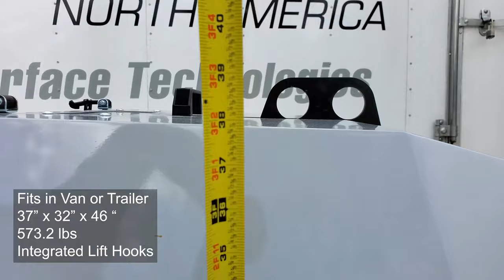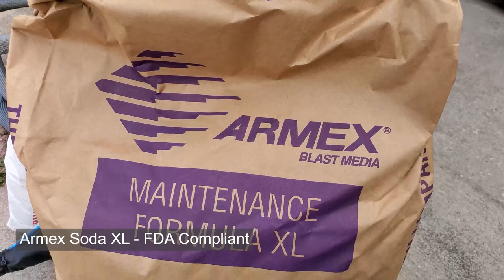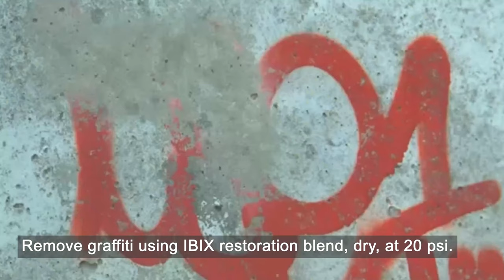IBIX Apollo Fusion Deep Cleaning Abrasive Blasting System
Revolutionary Dual Tank Technology with water and media flow control literally at your fingertips. The Apollo is incredibly versatile and portable to help you tackle whatever project comes your way.

At IBIX North America, we offer FREE in-house training to any customer that is interested in getting hands-on with our products.